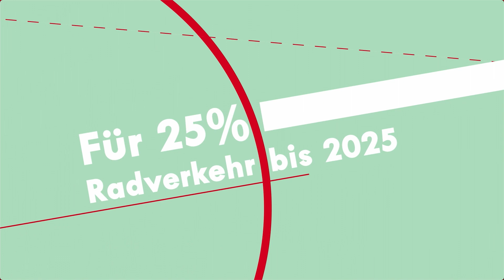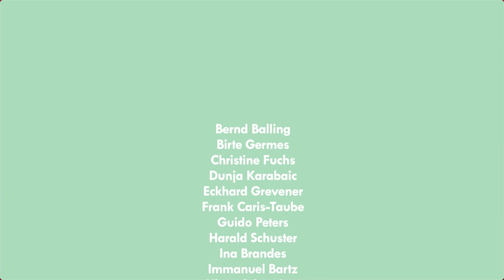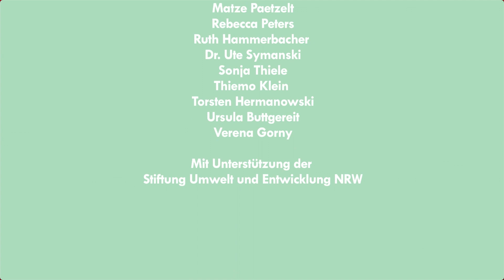Hallo Fahrradgesetz Teil 2: Impulse des Fahrrad & Nahmobilitätsgesetzes für die Verkehrswende?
RADKOMM.TV "Hallo Fahrradgesetz" vom 27.01.22, Teil 2:
Ein Gespräch mit Rebecca Peters (ADFC-Bundesvorsitzende), Ruth Hammerbacher (FUSS e.V. Bundesvorständin), Sonja Thiele (RADKOMM)

Moderation: Vivien Leue